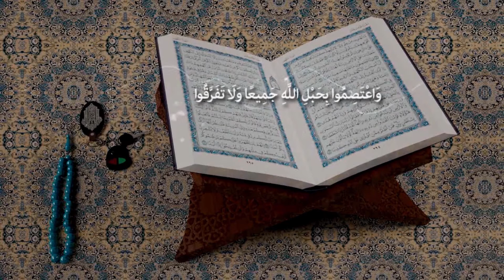یوازی په یوالي او د انساني او اسلامي قواعیدو په پلي کولو سره د کرونا او جګړې څخه خلاصیدای سو.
دا یو الاهي امر دی چي په یوالي او یو بل منلو کولای سو د افتونو او ناخوالو ځانونه خلاص کړو
که ټولو له افغانان په یوالي سره کار وکړو او ټولي روغتیايي لارښووني عملي کړو، په دې یوالي سره کولای سم هم کرونا ته ماته ورکړو او هم د جګړې څخه ځان خلاص کړو او دایمي سولي ته ورسیږو ، چي د ټول افغانانو غوښتنه ده .  ‌لکه الله ج چي فرمایی په سوله کي خیر دی